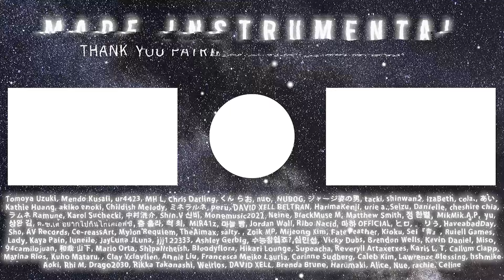Kaiju No. 8 Opening | YUNGBLUD - Abyss (Instrumental)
Kaiju No. 8 / Kaijuu 8-gou Opening | YUNGBLUD ヤングブラッド - Abyss (Instrumental)

  🔸 Tomoya Uzuki
  🔸 Mendo Kusaii
  🔸 ur4423
  🔸 MH L
  🔸 Chris Darling
  🔸  くん らお
  🔸 nuo
  🔸 HUBOG
  🔸 ジャージ姿の男
  🔸 tacki
  🔸 Kathie Huang
  🔸 akiko enoki
  🔸 IzaBeth
  🔸 peru
  🔸 DAVID "XELL" BELTRAN
  🔸 HarimaKenji
  🔸 urie a.
  🔸 Danielle
  🔸 cheshire chia
  🔸 ラムネ Ramune
  🔸 Childish Melody
  🔸 Seizu
  🔸 Karol Suchecki
  🔸 中村洸介
  🔸 Shin.V 신비
  🔸 Monemusic2022
  🔸 Matt Smith
  🔸 Neine
  🔸 BlackMuse M
  🔸 ミネラルネ
  🔸 ด.ช.เต้ อยากไปกินไก่เคเอฟซี
  🔸 Jordan Wall
  🔸 yu
  🔸 MikMik.A.P
  🔸 훌라
  🔸 혁 최
  🔸 MIR41z
  🔸 cola.
  🔸 Ribo Nacid
  🔸 마하 OFFICIAL
  🔸 ヒロ
  🔸 。 りう
  🔸 마늘 빵
  🔸 あい
  🔸 AV Records
  🔸 HaveabadDay
  🔸 Ce-reassArt
  🔸 Mylon Requiem
  🔸 TheAimax
  🔸 salty.
  🔸 Zoik MP
  🔸 Mijeong Kim
  🔸 Fate Feather
  🔸 Kioku
  🔸 Sei『青』
  🔸 Ruiell Games
  🔸 Lady
  🔸 Kaya Pain
  🔸 luneile
  🔸 정 한별
  🔸 춤 훌라
  🔸 jjj122333
  🔸 수능참쉽죠?
  🔸 JayLuna JLuna
  🔸 Kevin Daniel
  🔸 Brendon Wells
  🔸 심민섭
  🔸 Vicky Dubs
  🔸 Sho
  🔸 94camilojuan
  🔸 和哉 山下
  🔸 Mario Orta
  🔸 Shipalltheish
  🔸 Bloodyflora
  🔸 shinwan2
  🔸 Hikari Lounge
  🔸 Supeacha
  🔸 Reveryll Artaxerxes
  🔸 Miso
  🔸 Karis L
  🔸 T
  🔸 Callum Clapp
  🔸 Marina Rios
  🔸 Kuho Mataru
  🔸 상완 김
  🔸 Clay Vclaylien
  🔸 Annie Liu
  🔸 Francesca Meiko Lauria
  🔸 Corinne Sudberg
  🔸 Caleb Kim
  🔸 Lawrenze Blessing
  🔸 hshmike
  🔸 Aoki
  🔸 Rhi M
  🔸 Drago2030
  🔸 Rikka Takanashi
  🔸 Weirlos
  🔸 DAVID XELL
  🔸 Brenda Brune
  🔸 Harūmaki
  🔸 Alice
  🔸 Nue
  🔸 rachie
  🔸 Celine